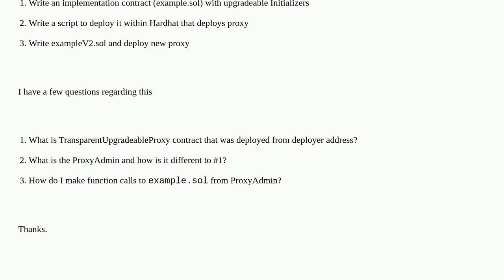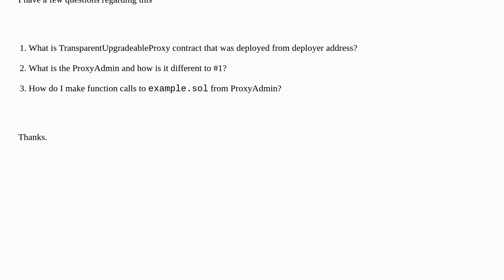How to access function calls for an upgraded contract?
A special thanks goes out to the community

  solidity